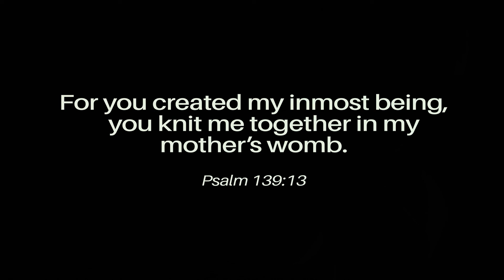Welcome to Sunday May 22 2022 at The Door CFC El Paso TX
Join us Sunday at Church for these special services with Evangelist Kris Hart